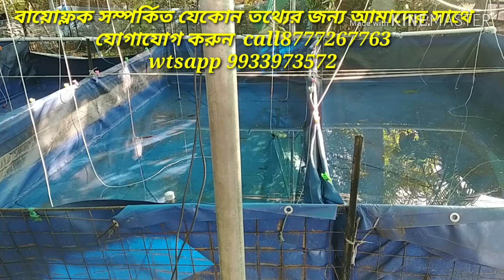Commercial Biofloc setup at Midnapore/Kolaghat